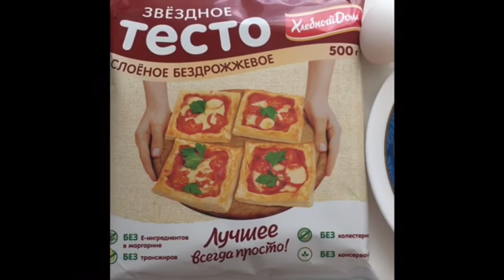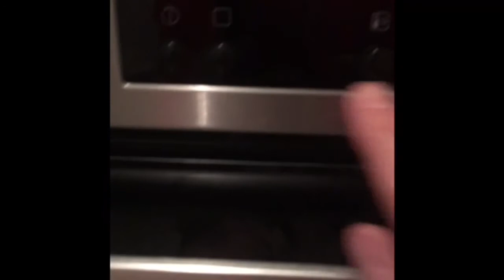Хачапури с сыром из слоеного теста / Cheese filled puff pastries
Видео домашнего рецепта о том, как просто, быстро и вкусно приготовить хачапури с сыром в духовке.